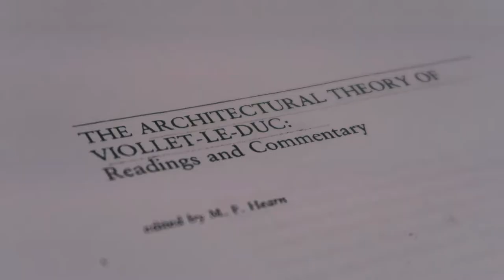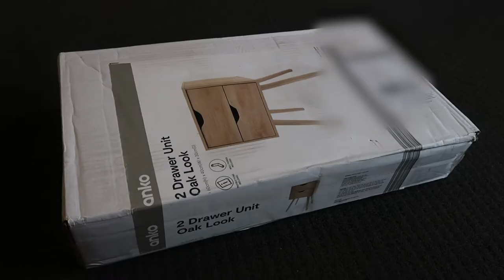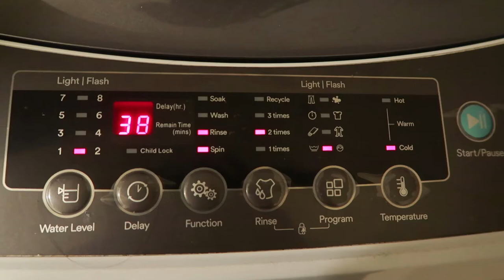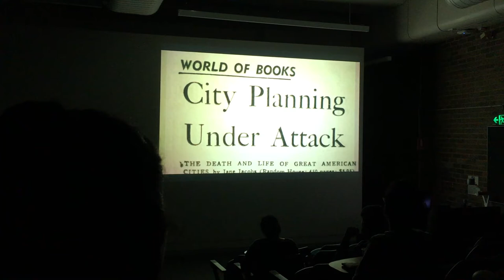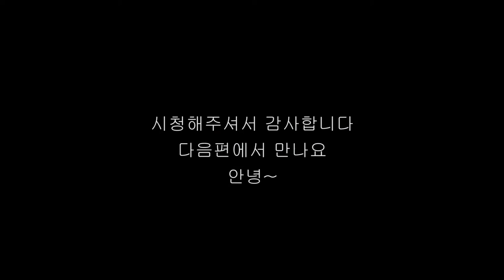시드니 vlog | 가구조립, 학교생활 | 시드니일상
안녕하세요 또 왔어요

Who am I ? :
호주대학원생의 하루하루 생존기를 기록합니다
시드니대학에서 도시계획 석사중  ( •̀ ω •́ )✧
Documenting a Korean girl's life ~ studying and surviving ~ in Sydney, Australia.
Currently studying Master of Urbanism(Urban planning) at University of Sydney ( •̀ ω •́ )✧